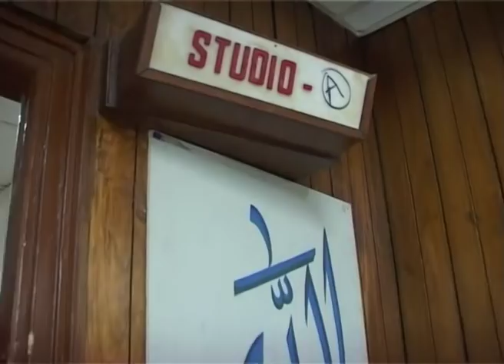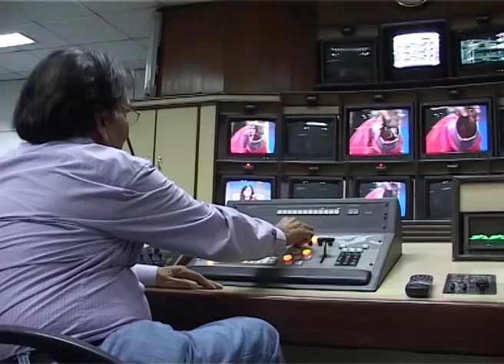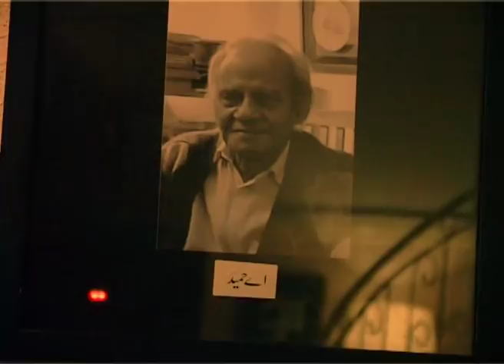Ainak Wala Jin Documentary | Beyond the Spectacles | Directed by Hamza Bin Tahir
A film documenting the creation of one of the most recognizable and culturally significant drama serials of our time, "Ainak Wala Jin" Directed by Hafeez Tahir. It looks back at the influence the play had on each of us during our childhood, and the emotional attachment of the people associated with the play. The participants included Haseeb Pasha (Hamoon Jadoogar), Imran (Ajlal Bokhari), Nusrat Ara (Bill Batori), Shehzad Qaiser (Nastoor), Munna Lahori (Zakoota Jin) and Rehmu Baba (Mukhtar Ahmad Shaad).